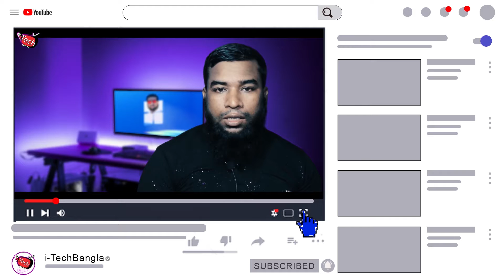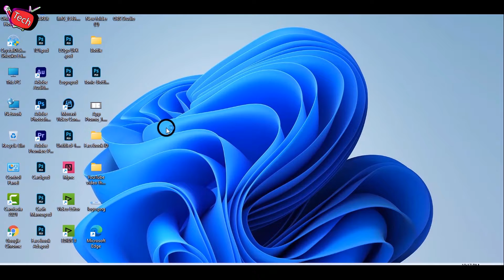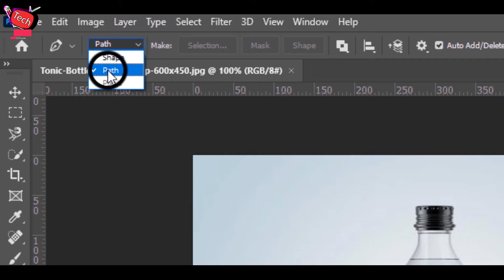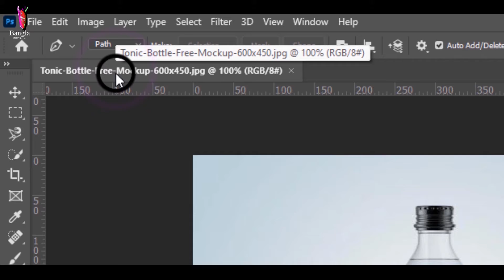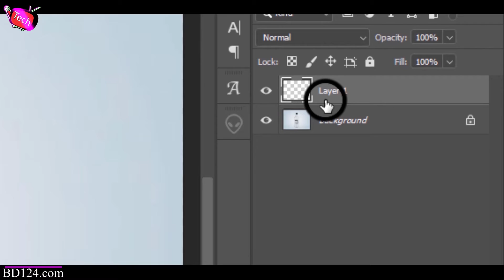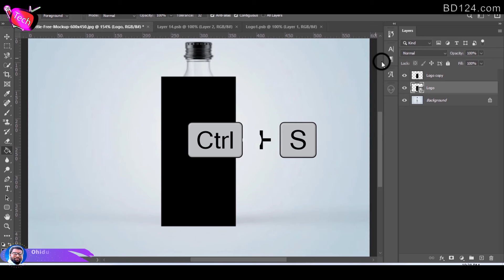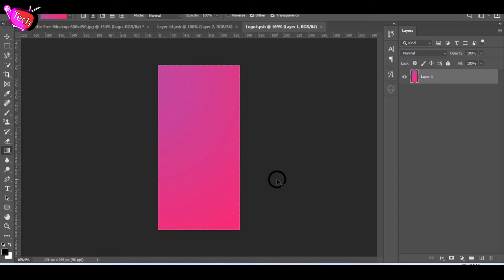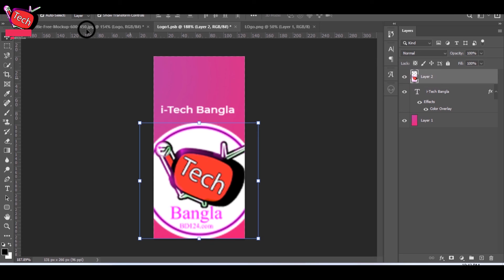Adobe Photoshop | Mockup | Graphics Design| Episode15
ফটোশপের সাহায্যে, কিভাবে Mockup তৈরি করবেন। ভিডিওটি দেখলে আপনি খুব সহজেই শিখতে পারবেন।
এই ভিডিওতে যে, সব বিষয় নিয়ে কথা বলেছি তার একটা লিস্ট:
00:00 - ওপেনিং এবং পরামর্শ
02:54 - কিভাবে আমি Mockup তৈরি করব ।
03:20 - এরিয়া কিভাবে আমরা সিলেক্ট করব ।
07:09 - ইমেজটি রিপ্লেস করার জন্য কিভাবে বানাবো ।
09:06 - কিভাবে লোগো বা টেক্সট অ্যাড কিভাবে করব।
Artist: Ohidul Islam Howlader
Album : Adobe Photoshop 2021 Full Course
Publisher: i-Tech Bangla
Last Edit Date: September 20, 2021
Composer : Ohidul Islam Howlader
Directed : Ohidul Islam Howlader
Directed Photography: Ohidul Islam Howlader
Space : Gaghor Bazar,Kotalipara,Gopalgonj.
Camera Man: Ohidul Islam Howlader
Camera Model: Panasonic MDH3
Edit: Ohidul Islam Howlader
Credits: Adobe Photoshop & Camtasia 2021
Language : Bangla
Episode : 15
Copyright : Notice Allow
Video Editing Software: Premiere Pro & Camtasia 2021
Audio Editing : Adobe audition